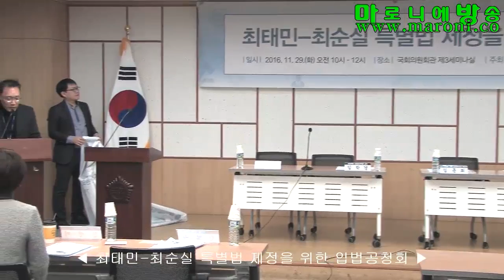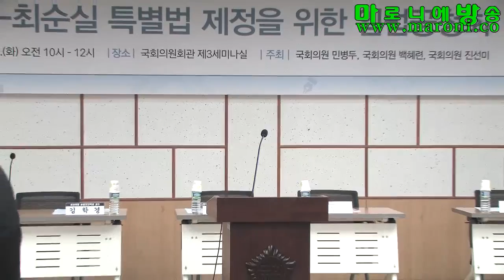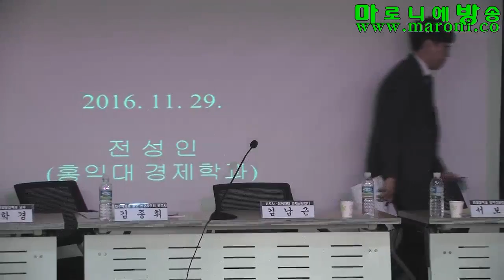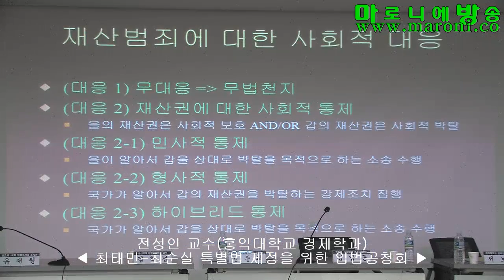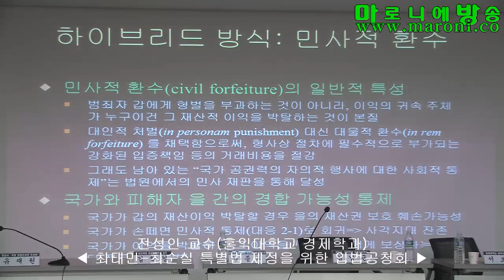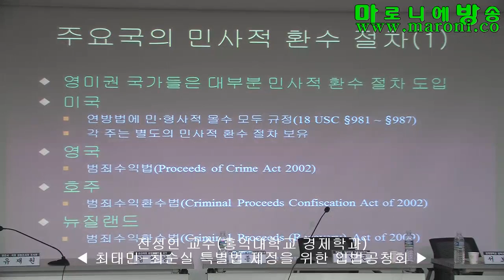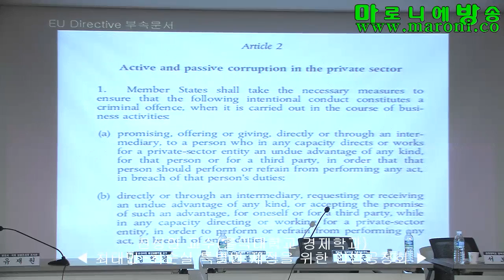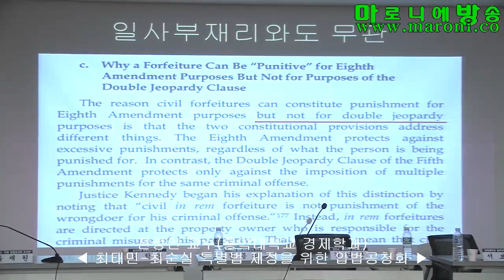[마방] 최태민-최순실 특별법 제정을 위한 입법공청회_20161129